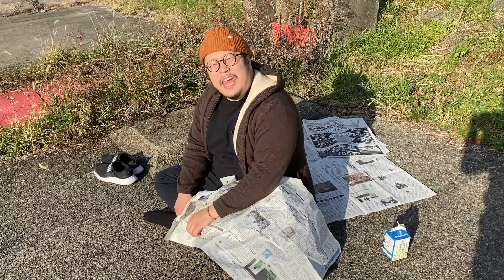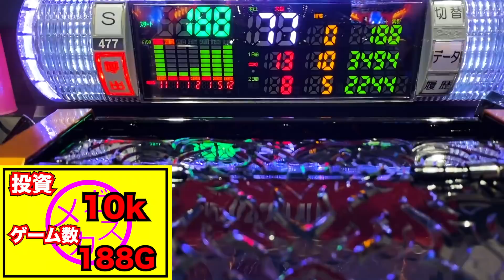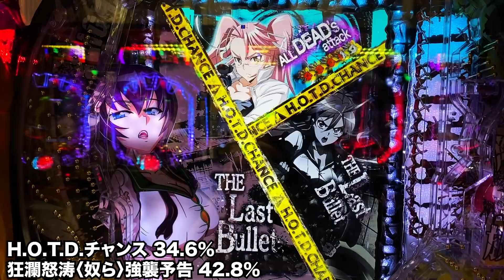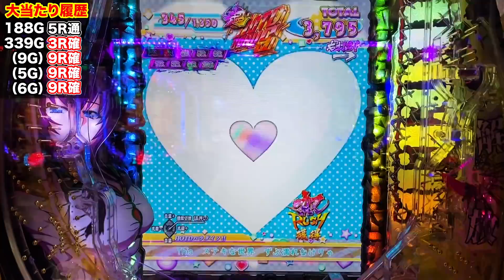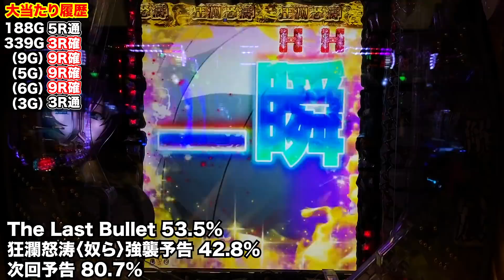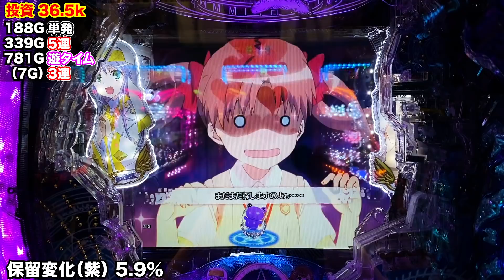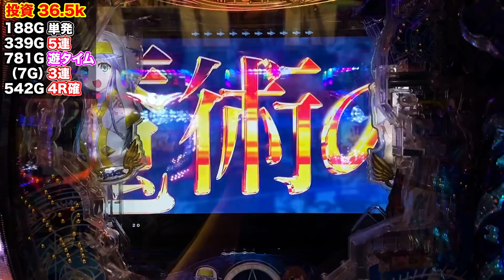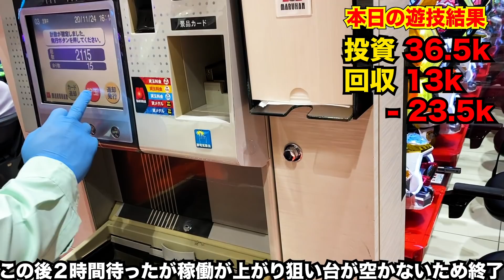【遊タイム乞食】パチンコで１日天井狙いしたら勝てるんじゃないか？（1日目）[Pとある魔術の禁書目録]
概要欄に来ていただきありがとうございます！

もしもの為にサブチャンネルも登録いただけると嬉しいです★
▪️サブチャンネル（メガカス食堂）